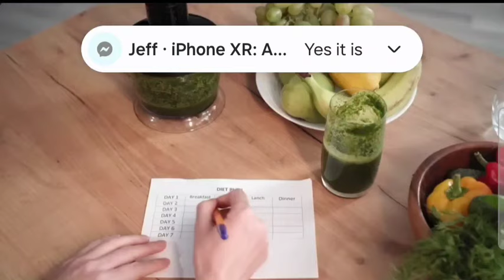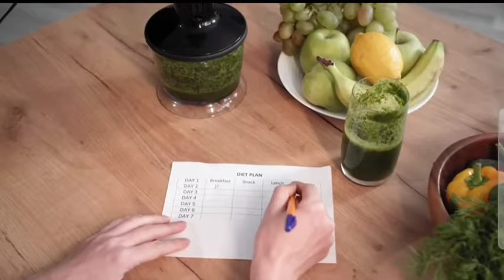greg doucette talks about minimum fat and caloreis for fat/weight loss